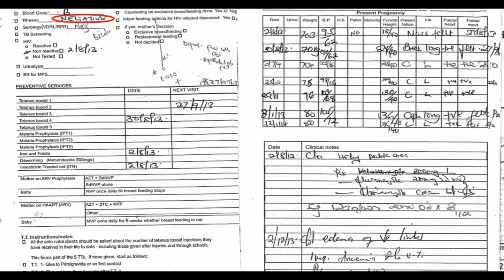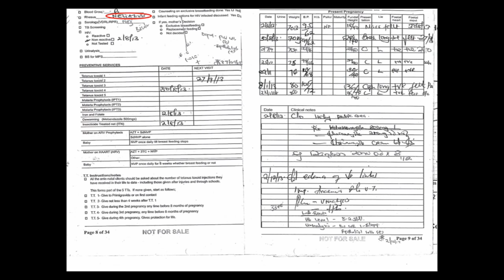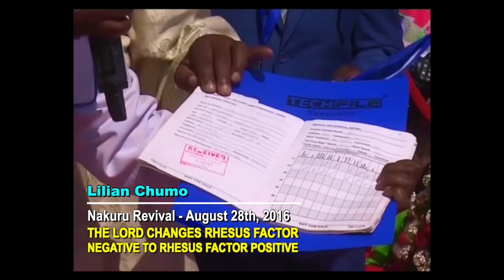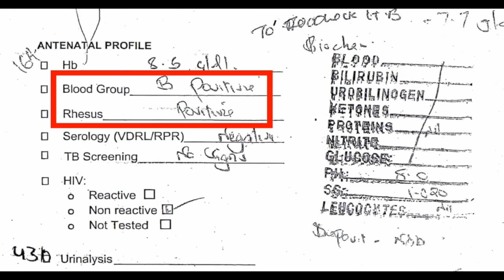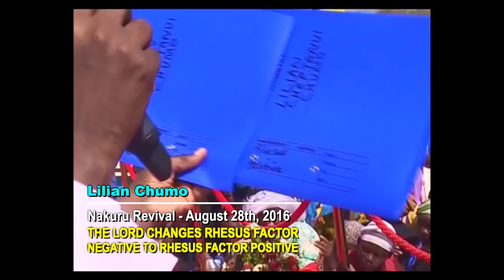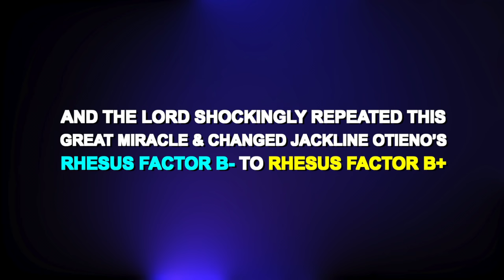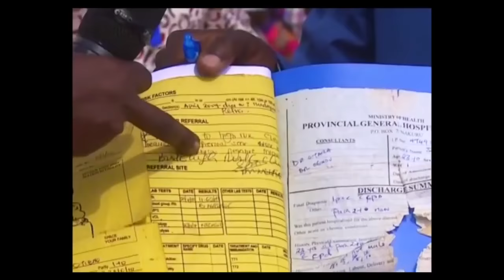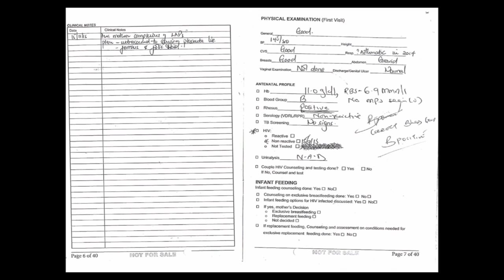THE LORD CHANGES RHESUS FACTOR (Rh) NEGATIVE TO RHESUS FACTOR (Rh) POSITIVE, PROPHET DR. OWUOR!!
Shalom!